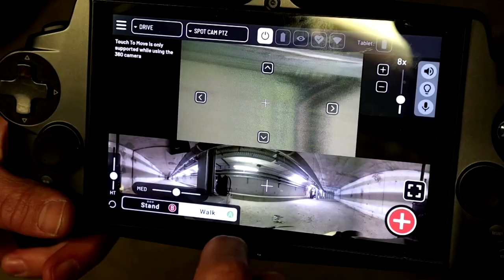Perceval the robot dog helps repair Paris metro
A Boston Dynamics dog-like robot named Perceval is helping to repair the Paris metro. It is able to inspect hard-to-reach and hazardous areas that humans cannot reach.